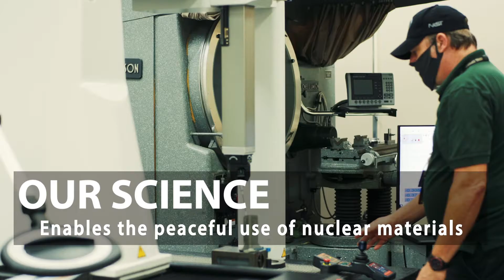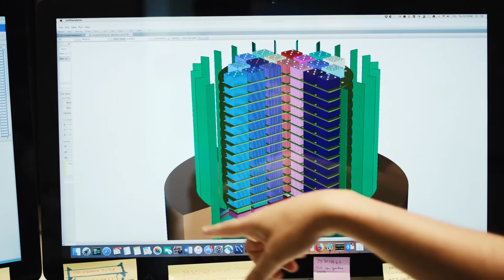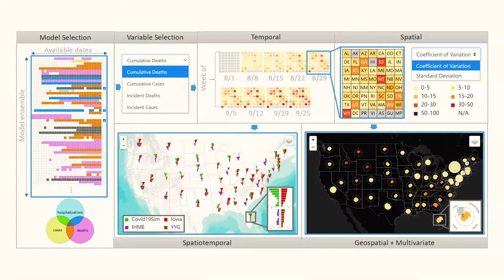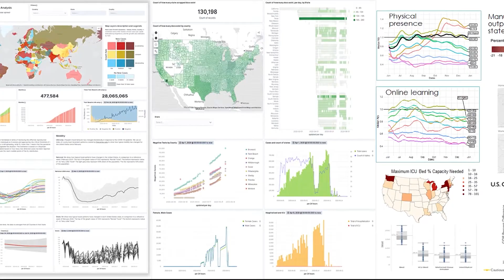Our Science: How the National Security Science Directorate contributes to securing the world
From climate change and cyber attacks to nuclear proliferation and critical infrastructure vulnerabilities, the threats to America’s national security continue to evolve and emerge at a rapid pace.